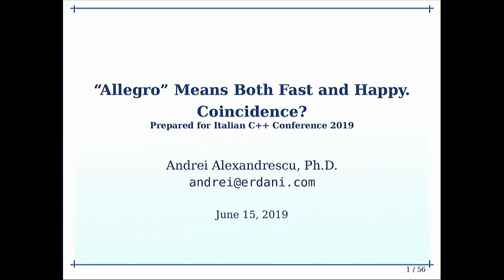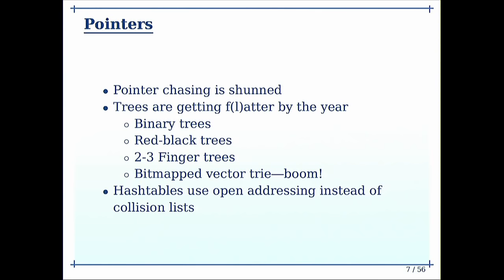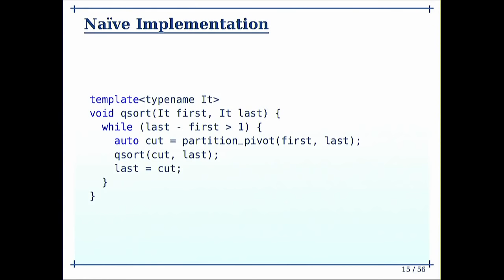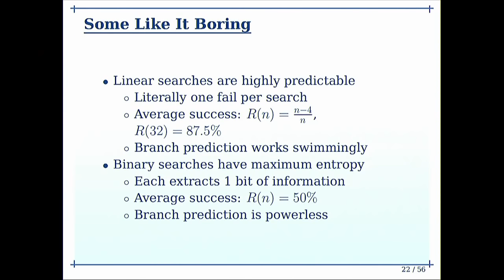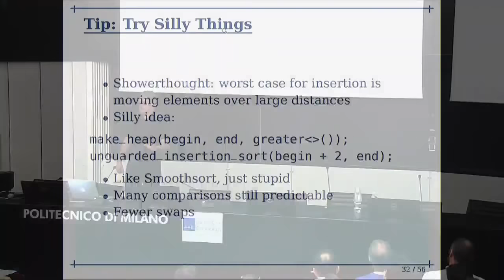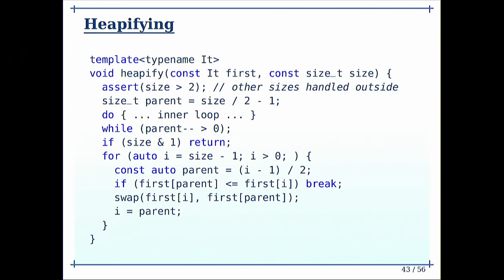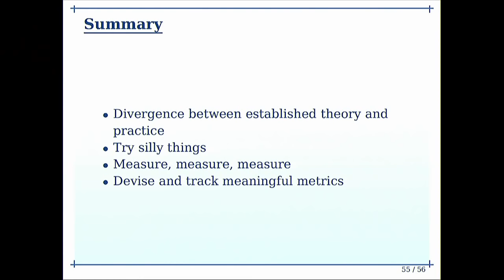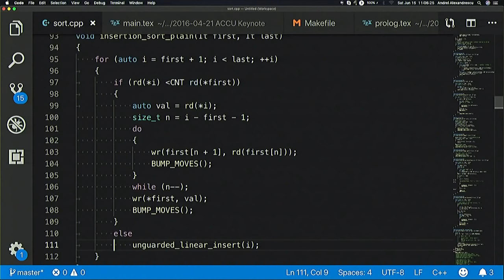itCppCon19 - "Allegro" Means Both Fast and Happy. Coincidence? (Andrei Alexandrescu)